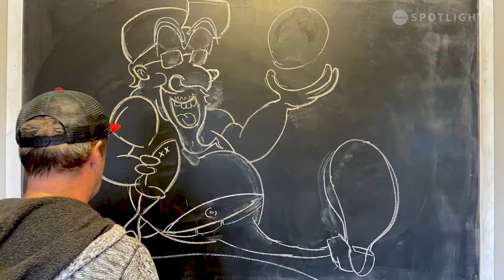Chalk Art with Paul - 017 Mike Robinson